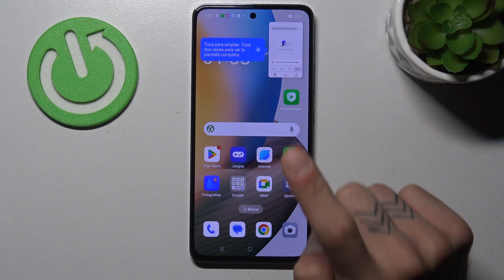Cómo activar las ventanas flotantes en OPPO Reno12 F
Descubre cómo activar y usar las ventanas flotantes en tu OPPO Reno12 F. Esta función te permite abrir aplicaciones en ventanas pequeñas sobre otras, mejorando la multitarea y la eficiencia en tu dispositivo. Sigue los pasos para gestionar múltiples tareas con facilidad.

¿Dónde se encuentran las opciones de ventanas flotantes en OPPO Reno12 F?
¿Cómo usar ventanas flotantes en OPPO Reno12 F?
¿Qué pasos seguir para habilitar las ventanas flotantes en OPPO Reno12 F?
¿Cómo mejorar la multitarea con ventanas flotantes en OPPO Reno12 F?